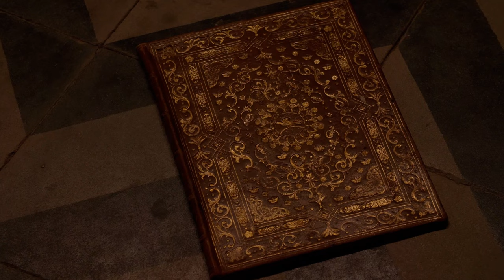The enchanted castle | Dixie Girl SS22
Once upon a time, in an old abandoned castle ... there were a Sorceress, a Warrior and an adventurous child ready to become a Princess!
Discover the magic of the Girl SS 2022 collection in tale The Enchanted Castle.